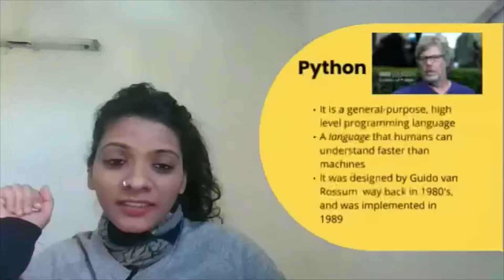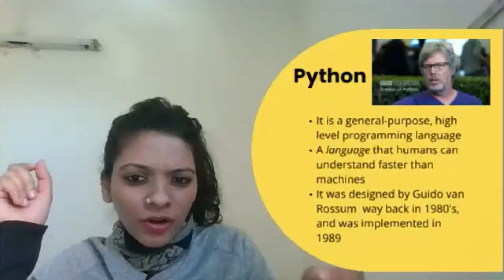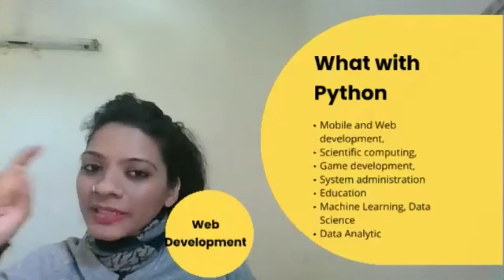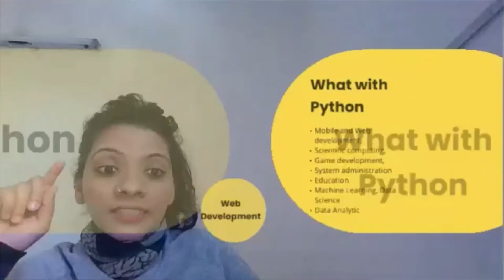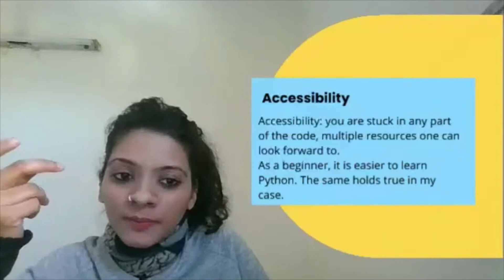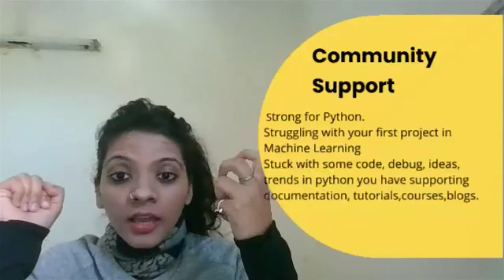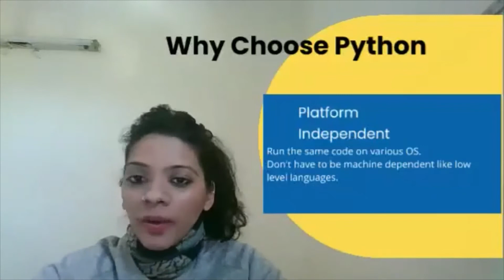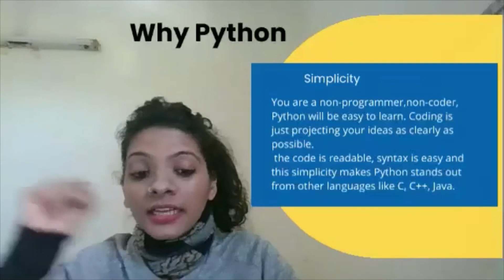Why Learn Python for 2021, Why is Python So Popular?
The video discusses why one should learn Python in 2021? Why is Python so popular? What makes Python so much popular?
To answer such questions the video addresses a few various applications, advantages of learning Python. By the end of the video, you can decide why to learn Python for 2021.

Podcast (download and listen while you work, learning made easy with the release of Podcast)

Learn at your own pace enroll on Udemy:
Get Data Analysis and Visualization Courses on Udemy at a very affordable price. Designed to help clear your doubts in a more organized and structured manner.
Udemy
Offer Valid for a Month till Jan23, 20202

I invite you to join me on Quora and Instagram